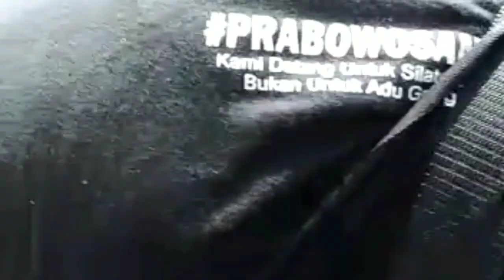PERBURUAN HAMA BABI DI KECAMATAN CIMAHI OLEH THE BROTHER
Perburuan hama babi ini dilakukan The Brother pada Minggu (17/11/2019).